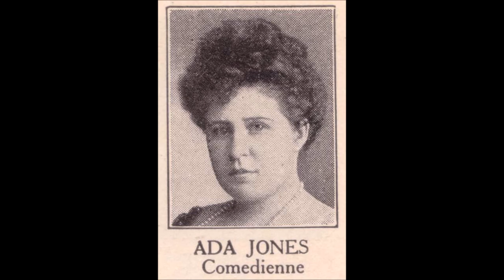Ada Jones - I've Got Rings On My Fingers (c.1910).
(Written by Maurice Scott - R.P.Weston - Fred T.Barnes).

Issued on  U.S. Everlasting Record 204 (cylinder)
Also Recorded 1909 on Columbia A 741
                                          Zonophone 5525
                                         Indestructible Record 1156 (cylinder)

Ada Jones [vcl solo) with Orchestra